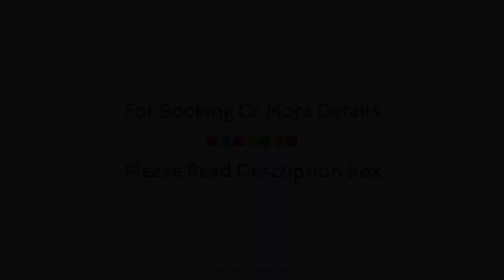Hotel Le Bourbon Pau Centre, France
About Property:
Logis Hotel Le Bourbon is a popular choice amongst travelers in Pau, whether exploring or just passing through. The hotel has everything you need for a comfortable stay. All the necessary facilities, including elevator, are at hand. Air conditioning, desk, telephone, television, satellite/cable TV can be found in selected guestrooms. The hotel offers various recreational opportunities. For reliable service and professional staff, Logis Hotel Le Bourbon caters to your needs.
Searching For
1. Hotel Le Bourbon Pau Centre
2. Hotel Le Bourbon Pau Centre Virtual Tour
3. Hotel Le Bourbon Pau Centre Rooms
4. Hotel Le Bourbon Pau Centre Amenities
5. Hotel Le Bourbon Pau Centre Videos
6. Hotel Le Bourbon Pau Centre Offers
7. Hotel Le Bourbon Pau Centre Deals
Audio Credit:
Track Title: Blank Slate
Artist: VYEN